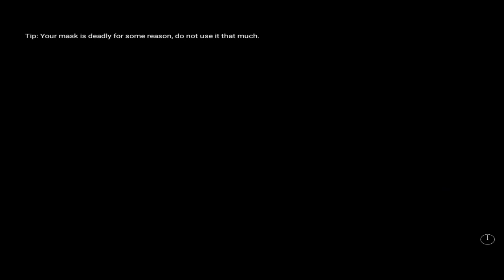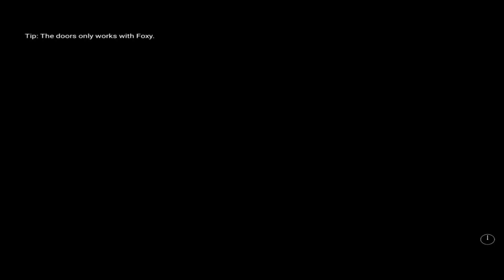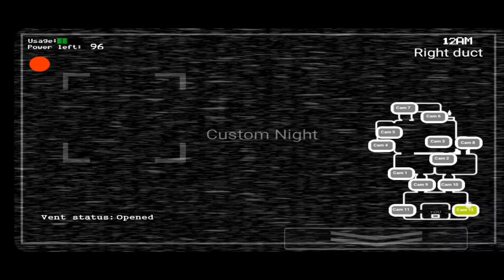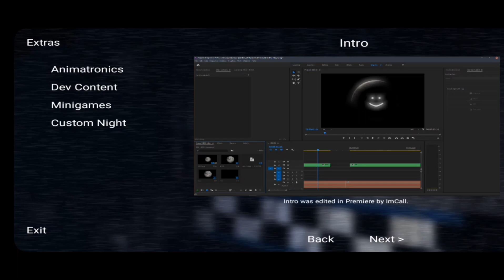The Return To Freddys Rebuilt Android All Max Mode Complete and Extras.